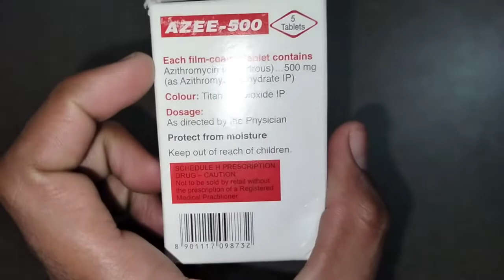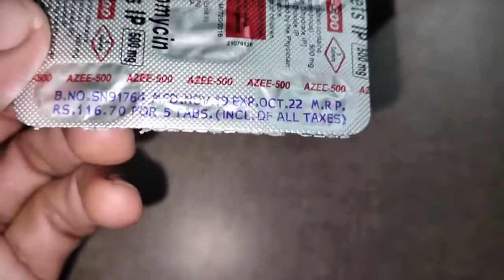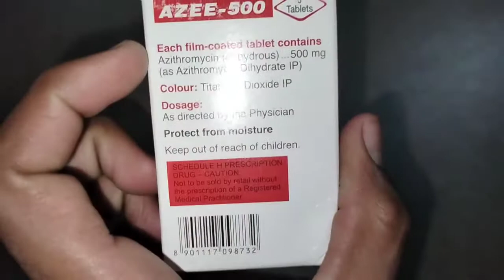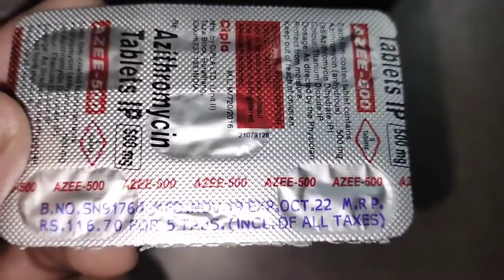Azee-500 tablet // use , side effects of azee-500in hindi // Azithromycin tablet // अज़ी के फायदे //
Azee 500 Tablet is an antibiotic used to treat various types of bacterial infections of the respiratory tract, ear, nose, throat, lungs, skin, and eye in adults and children. It is also effective in typhoid fever and some sexually transmitted diseases like gonorrhea

Azee 500 Tablet is a broad-spectrum type of antibiotic effective in killing many types of gram-positive bacteria, some types of gram-negative bacteria and other microorganisms. This medicine is taken orally, preferably either one hour before or 2 hours after a meal. It should be used regularly at evenly spaced time intervals as prescribed by your doctor. Do not skip any doses and finish the full course of treatment even if you feel better. Stopping the medicine too early may lead to the return or worsening of the infection.

Commonly seen side effects seen with this medicine include vomiting, nausea, stomach pain, and diarrhea. These are usually temporary and subside with the completion of treatment. Consult your doctor if you find these side effects worry you or persist for a longer duration.

Inform your doctor if you have any previous history of allergy or heart problems before taking this medicine. Pregnant or breastfeeding women should consult their doctor before using this medicine.